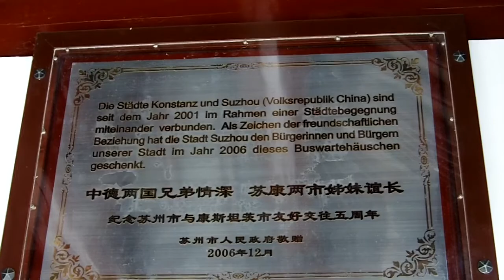Konstanz - Chinesische Bushaltestelle in der Konzilstrasse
Obwohl die Millionenstadt Suzhou erheblich größer als das beschauliche Konstanz ist, weisen beide Städte dennoch einige Gemeinsamkeiten auf: Beide erfreuen sich an ihrer historischen Altstadt, liegen nah am Wasser und sind beliebte Reiseziele. Vor allem aber ist es das Wasser, das die beiden Städte verbindet und den Ausgangspunkt für die Projektpartnerschaft bildete. Suzhou liegt am Tai-See und blickt derzeit auf dieselben Probleme, die Konstanz und der Bodenseeraum in den vergangenen Jahrzehnten erfolgreich überwunden haben.

Im Jahr 2004 wurde beim Besuch des Oberbürgermeisters von Suzhou in Konstanz eine Absichtserklärung feierlich unterzeichnet, die eine Zusammenarbeit der beiden Städte auf den Gebieten Gewässerschutz, Medizin, Berufsausbildung, Kultur und Tourismus sowie eine Kooperation zwischen den Hochschulen vorsieht.

Besonders zwischen medizinischen Einrichtungen in Suzhou und dem Zentrum für traditionelle chinesische Medizin am Klinikum Konstanz hat sich seitdem ein reger Austausch entwickelt.

Als sichtbares Zeichen der engen Verbundenheit der beiden Städte hat die Stadt Suzhou Anfang 2006 beschlossen, Konstanz eine Bushaltestelle im tradtionell-chinesischen Pavillon-Stil zu schenken. Die Chinesische Bushaltestelle in der Konzilstraße wurde am 30. Mai 2007 von Oberbürgermeister Horst Frank zusammen mit Rongfa Shen, Stellvertretender Leiter der Politischen Konsultativkonferenz der Stadt Suzhou, und Haiyan Li, Generalkonsul der VR China in Frankfurt, offiziell eingeweiht.